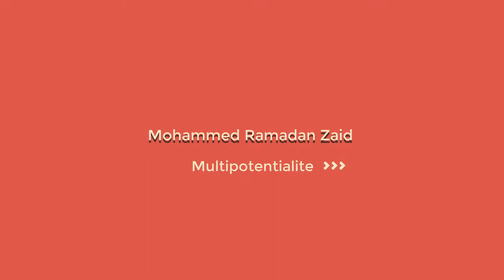طريقة التحويل من النظام العشري الى النظام الثنائي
في هذا الدرس سنتعرف على طريقة التحويل من النظام العشري الى النظام الثنائي ببساطة.

اتمنى مشاهدة ممتعة ومفيدة لكم جميعا.